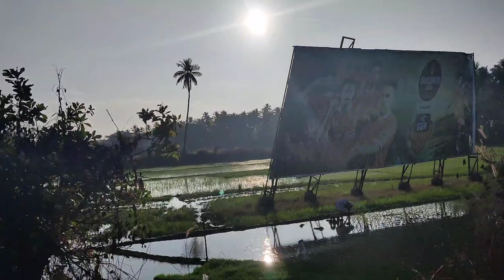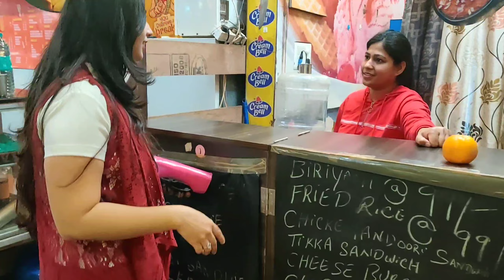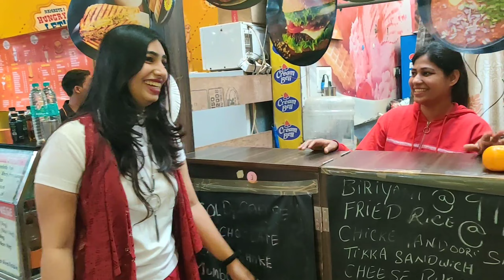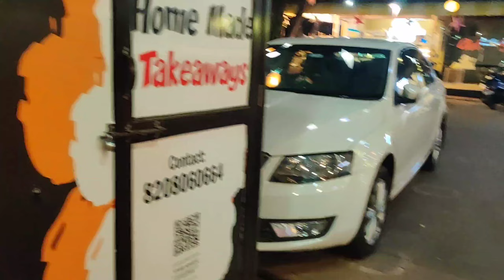Ulta Pulta Museum in Vasco da Gama Goa | Bindas Kuri Vlogs | Salma Banu | South Goa | North Goa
Hi, I'm Salma Banu, i have a dream to travel around the world on my own and it will be only possible with u guys support.